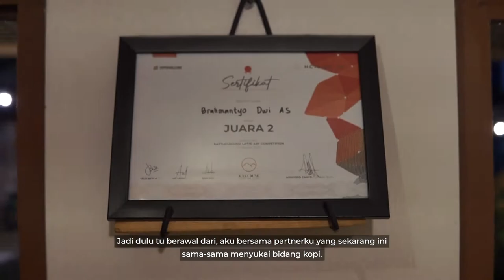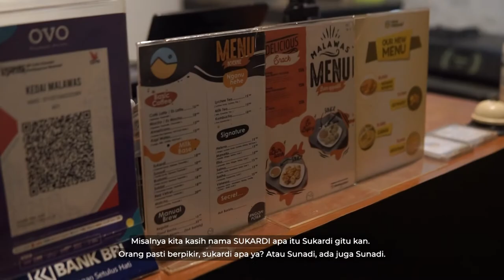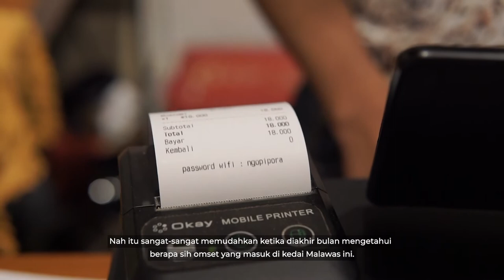Cerita Mbak Arum Owner Kedai Melawas yang Makin Cuan Pake Qasir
Hai Para Usahawan Qasir. Kali ini siap - siap buat simak salah satu usaha cofee shop unik yang ada di daerah Magelang. Nama ownernya adalah Mba Arum dengan bisnisnya Kopi Melawai. Keren lo usahawan, walaupun masih muda Mbak Arum sudah berani ambil langkah untuk jualan. Disini juga Mba Arum akan menceritakan perjalannanya merintis usaha hingga ramai pembelinya. Kemudian di balik kesuksesan jualan Mba Arum, ternyata bisni cofee shopnya ini menggunakan aplikasi Qasir dan penggunannya sudah cukup lama. Kamu sudah coba belum?